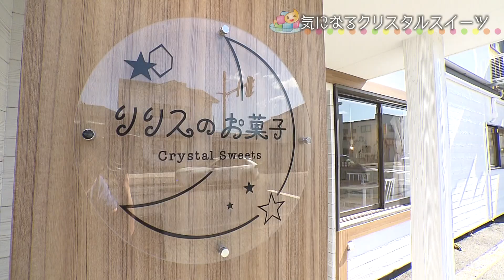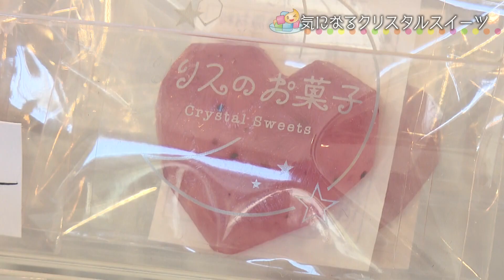気になるクリスタルスイーツ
※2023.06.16 えびステ内でOA
今年４月、秋田市にオープンした琥珀糖とフラワーゼリーの専門店。
鮮やかな色合い、繊細で美しいスイーツにヨンちゃんもうっとり♡